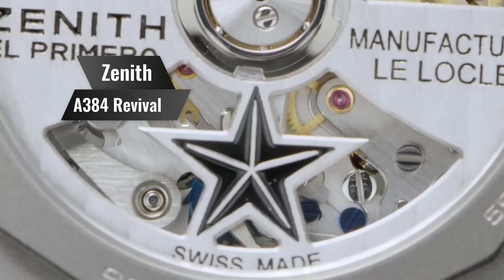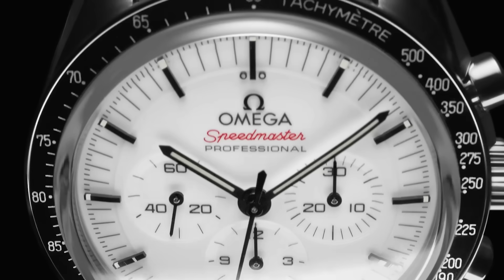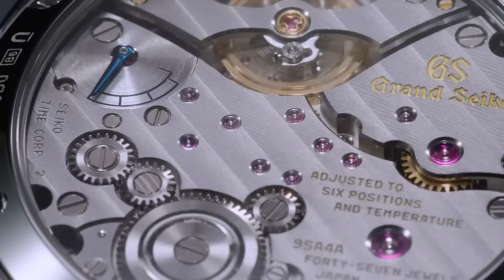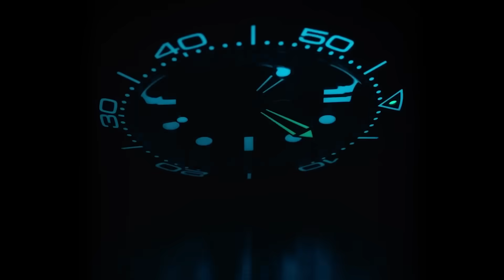My dream watches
Some of the watches I dream of owning

0:00 Intro
0:49 Watch 1
2:19 Watch 2
4:13 Watch 3
4:55 Watch 4
5:34 Watch 5
7:04 Watch 6
7:29 Watch 7
9:01 Watch 8
10:16 Watch 9
12:00 Watch 10